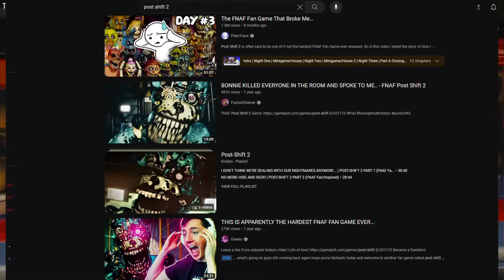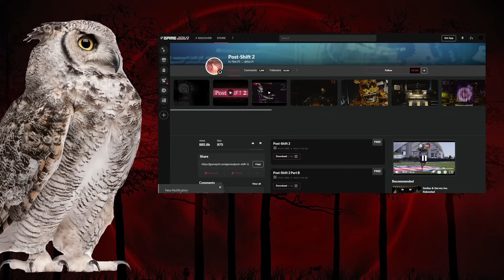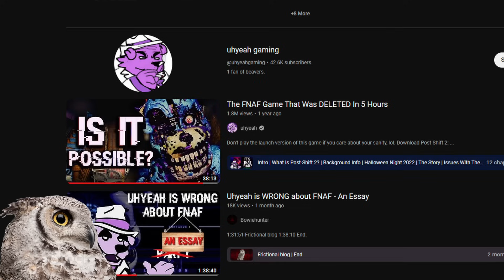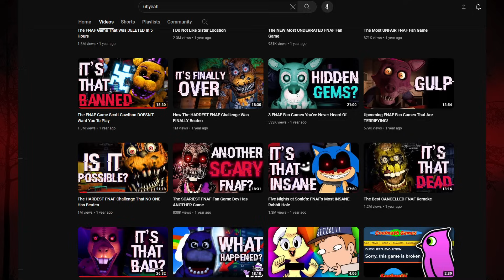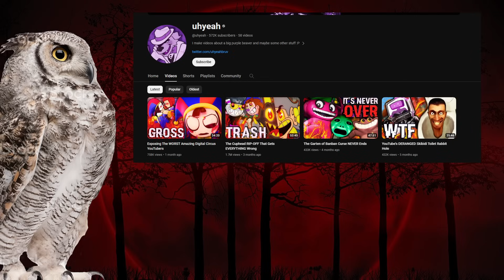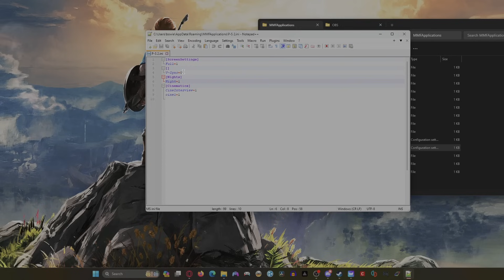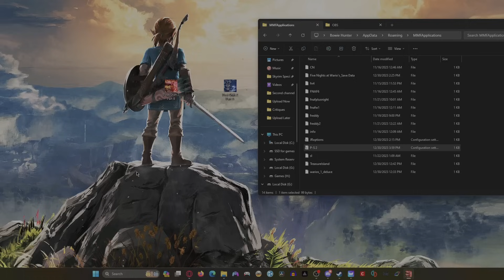Uhyeah's WORST Video - Post Shift 2 Dev Interview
Of all the ways you could talk to a developer about his game, this ain't it chief.
In this video you will witness quite possibly one of the worst interviews I have ever seen.